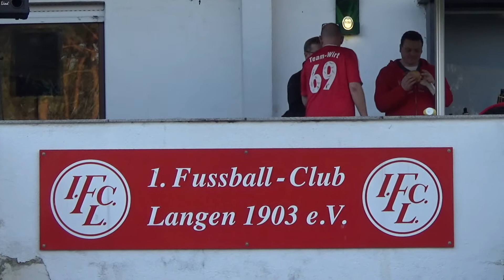1. FC Langen - Türk Gücü Hanau / Saison 2017/18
Zusammenfassung der Gruppenliga-Partie zwischen dem 1. FC Langen und Türk Gücü Hanau. Durch einen Dreierpack von Volkan Sungun konnten wir das Spiel mit 3:2 gewinnen. Die Tore für Langen schoss Frank Cholewa.